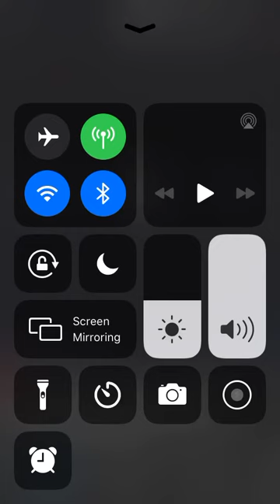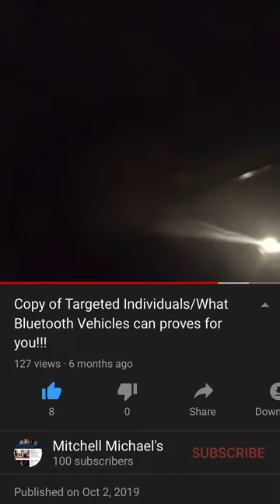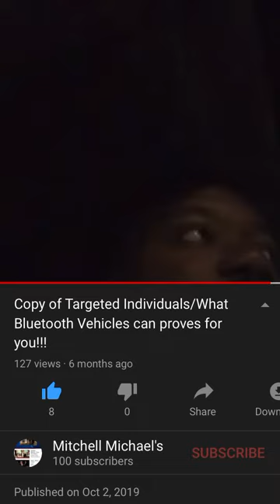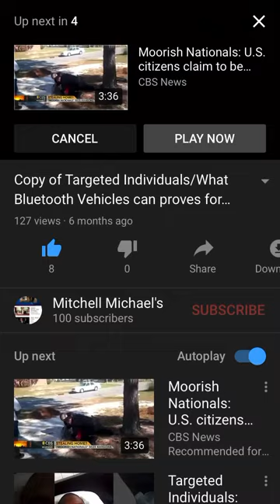Description of what is happening to everyone being Radiated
Which is an microwave auditory effect also known as the microwave hearing effect or Frey effect, consists of the human perception of audible clicks, or even speech, induced by pulsed or modulated radio frequencies!!!